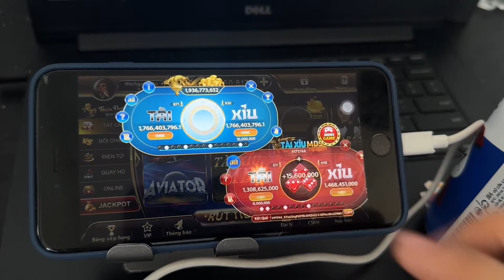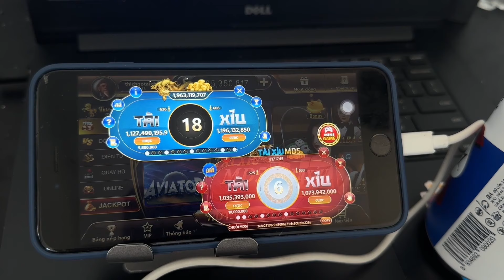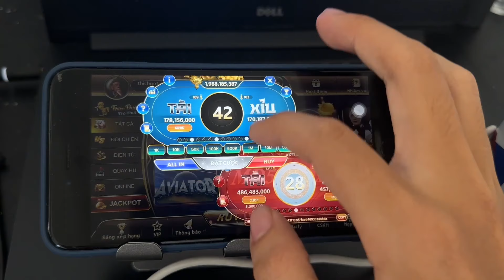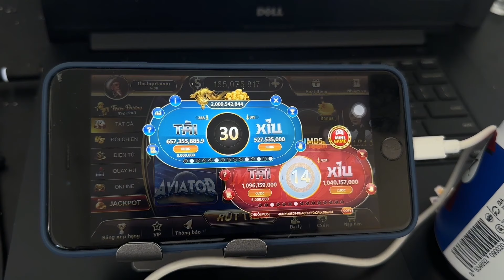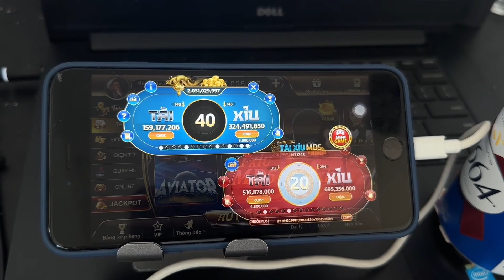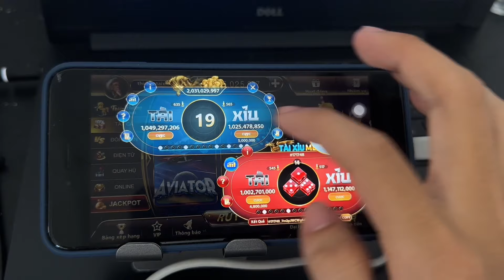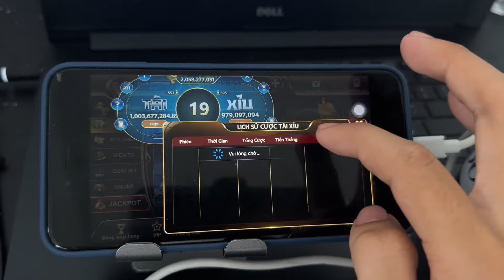TDTC | thực chiến tàu xỉu tdtc - thiên đường trò chơi - công thức chơi tài xỉu tdtc bú 50M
-  Link tải game và nhận code ở dưới bình luận!

Tại sao Thích Gõ Tài Xỉu chỉ chơi tdtc - thiên đường trò chơi

Tài xỉu online là gì?

Tài xỉu đã xuất hiện từ lâu và được nhiều người biết đến rộng rãi. Có thể hiểu đây, tài xỉu online là một ứng dụng cho phép người chơi đặt cược số tiền mong muốn vào một trong 2 ô “Tài” hoặc “Xỉu” để ăn thua tiền cá cược. Theo luật chơi, tài xỉu sẽ tung ra 3 viên xúc xắc (6 mặt) sau khi lắc xúc xắc thì nhà cái sẽ lấy tổng của 03 mặt xúc xắc xuất hiện và nếu tổng số điểm trên 3 viên xúc xắc được tung ra lớn hơn 10 thì được gọi là “Tài” và nhỏ hơn 10 thì được gọi là “Xỉu”. Khi tham gia đoán và đặt cược đúng “Tài” hoặc “Xỉu” thì người chơi sẽ nhận được một khoản thưởng. Với cách thức tham gia đơn giản, dễ trúng thưởng nên được nhiều người lựa chọn tham gia.

tdtc , thiên đường trò chơi , game bài đổi thưởng , tài xỉu , tài xỉu online

© Bản quyền thuộc về kênh: Thích Gõ Tài Xỉu
Video chỉ mang tính chất thư giãn và giải trí. Không liên quan đến quảng cáo các cược
Không khuyến khich chơi đánh bạc, chơi đánh bạc là vi phạm pháp luật.
Video is for relaxation and entertainment purposes only. Not related to advertising of bets
Gambling is not encouraged, gambling is against the law.